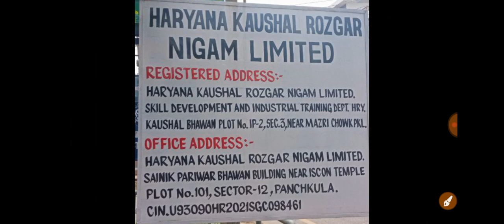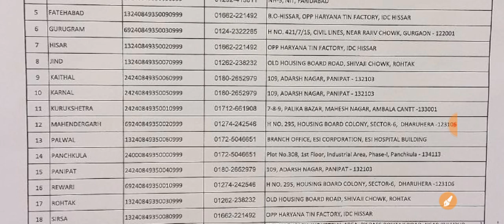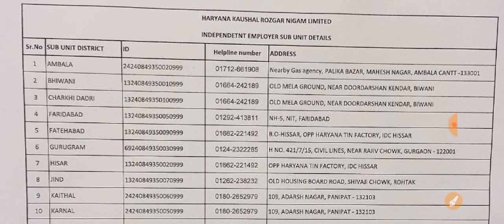हरियाणा कौशल धमाका नई लिस्ट जारी !! Haryana Kaushal Rojgar Nigam!! hkrn new update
हरियाणा कौशल रोजगार निगम Whatsapp group